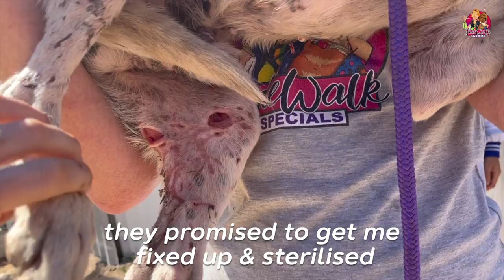Injured Old Dog Saved By Your Kindness!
We love it when a township family tells us they've found an abandoned dog and "adopted him"...🥰

It's proof that working with kindness and respect for both the township humans as well as their pets changes mindsets and builds a safety net for the animals of De Doorns that goes far beyond our team! 🙌🏻

We asked for your support to help Bobby's new family care for him and thanks to you Bobby was sterilised, vaccinated, had his wounds treated & his yard secured to keep him safe! 👊🏻

Here's Bobby and his new family checking in to say a big huge thank you!

If you can help @SidewalkSpecials to keep rescuing by becoming a monthly donor please head to:

@SidewalkSpecials are PBO approved and can issue Section 18A tax certificates for all donations received! ✅

We are eternally grateful that our supporters agree that helpin', not judgin', is the only way to create lasting change! 🇿🇦❤️